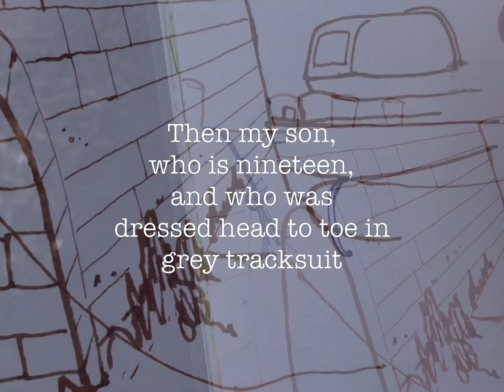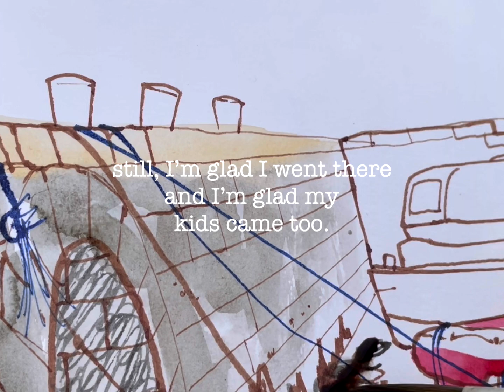Killeenaran Pier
This sketch was made on a fine summer's evening, which for Galway means it wasn't freezing nor was it raining.

I love to make short videos of my process. I hope you can pick something up from them - even if that's just a couple of minutes' entertainment.

If you want to learn in a formal setting (albeit a jolly one) then think about coming to my live classes, which take place on Saturdays and Tuesdays. They're live, so you'll need to check your time zone. Right now they are at 1.00pm Irish time on Saturdays and 7.00pm Irish time on Tuesdays, and last from an hour and a half to two hours. You can book a class at roisincure.com, for just €15, although I don't know how long I can keep it at that rate. So grab yourself a bargain and come and join us!